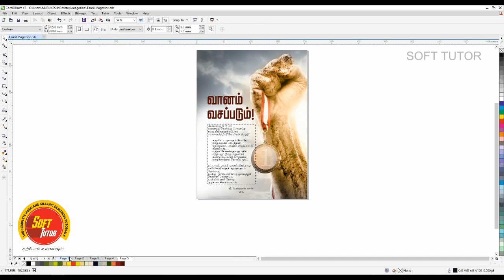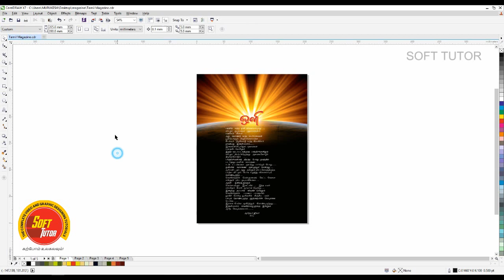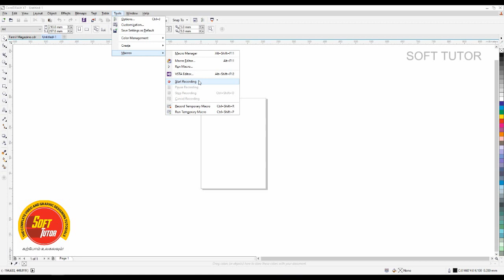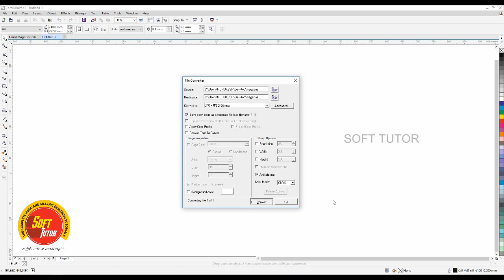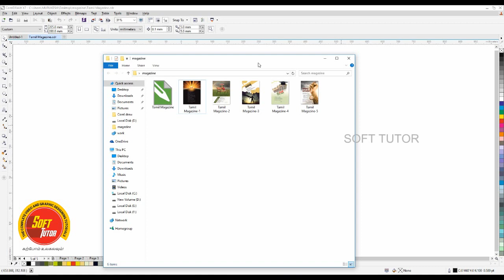How to EXPORT MULTIPLE PAGE - Corel Draw in Tamil Tutorial / Soff Tutor